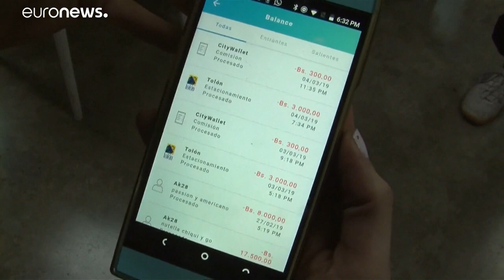EEUU planea un rescate y dolarizar Venezuela si cae Maduro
Estados Unidos planea un rescate y dolarizar Venezuela si cae Maduro. El  principal asesor económico de la Casa Blanca, Larry Kudlow, reveló que están trabajando en un plan financiero para Venezuela en el caso de que caiga Nicolás Maduro. …